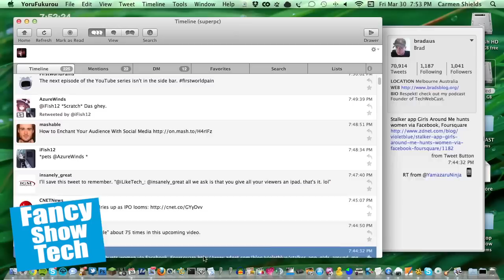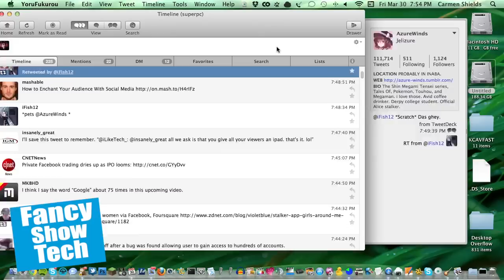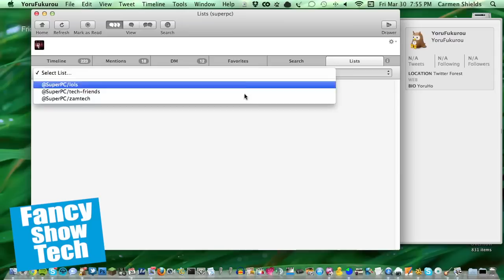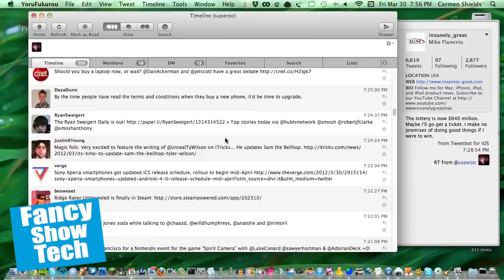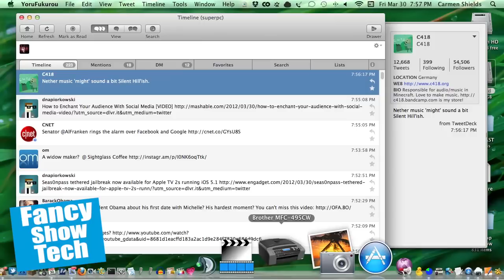Cool Mac App: YoruFukuRou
Today, Carmen takes a look at the Twitter client YoruFukuRou.